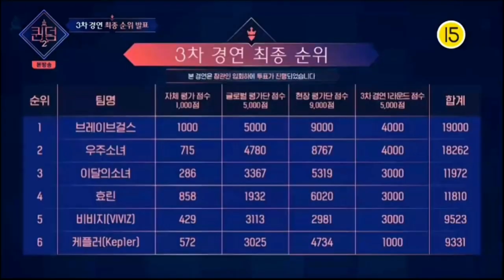QUEENDOM 2 EP 9 – Final Ranking on 3rd Round !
Queendom 2 (퀸덤 2) is an ongoing reality survival show that airs on Mnet every Thursday at 9:20 p.m. KST from March 31 to June 2, 2022.
MC(s): Taeyeon
Cast: Brave GirlsVIVIZ; WJSN; LOONA; Kep1er; Hyolyn